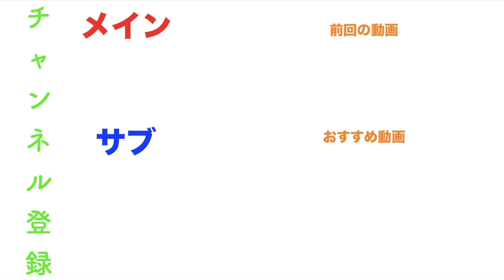ダイソーのドリンクホルダーつけてみた。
自転車紹介動画

僕にやってほしいこと募集中！ぜひ書いてね！！